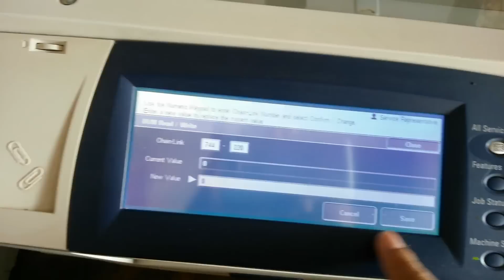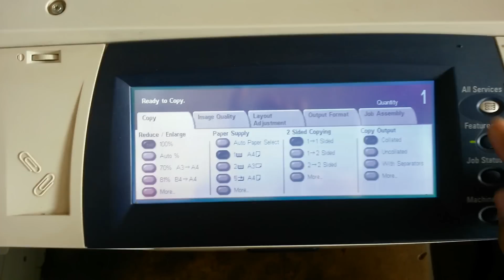Xerox WC5230 errer Code 010 327,code 744-220